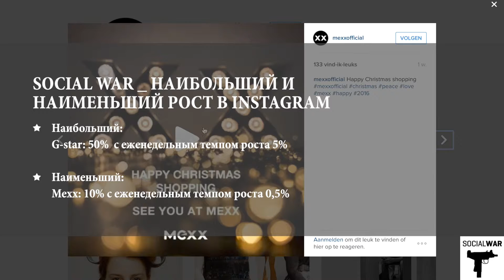Обзор лучших модных брендов в Instagram - 2015 (Social War #52)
В этом выпуске нашего исследования Social war мы смотрим на то, как 55 модных брендов с мировым именем используют Instagram. Мы выделяем «лучшие случаи» и рассказываем вам, что нужно и нельзя делать.